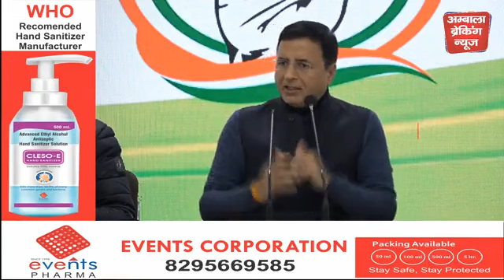दिल्ली में हुए उपद्रव के बाद कांग्रेस की प्रेस कॉन्फ्रेंस , माँगा अमित शाह का इस्तीफ़ा